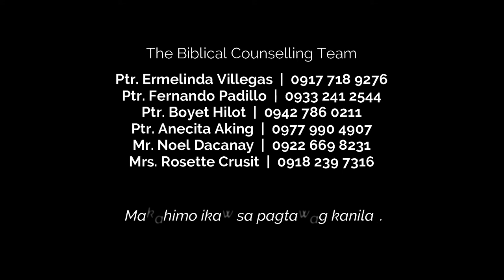Biblical Counseling -- Lie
Bakak. Kini ang usa sa mga dili sayon nga hisgutan labina sa context sa mga magtotoo. Apan daghan sa atong kaila nga bakakon. Walay gipili niini -- Layko, Pastor, bisan Obispo.

Ang pulong sa Dios naay gisulti mahitungod niini:
Panultihon 12:22
22 Ngil-aran ang Ginoo sa mga bakakon, apan kalipay niya ang mga matinud-anon.

Panultihon 6:16-19
16 May pito[a] ka matang sa tawo nga gikapungtan ug gikangil-aran sa Ginoo: 17 ang mga hambogiro, ang mga bakakon, ang mga nagapamatay ug tawo, 18 ang mga nagaplanog daotan, ang mga abtik mohimog daotan, 19 ang mga nagasaksi ug bakak, ug ang mga nagapaaway sa iyang isigka-tawo.

Juan 8:44
44 Si Satanas mao ang inyong amahan, ug kon unsa ang iyang gusto mao usab ang inyong gustong buhaton. Mamumuno siya sukad pa sa sinugdan. Wala siyay pagpakabana sa kamatuoran tungod kay wala gayoy kamatuoran diha kaniya. Kon mamakak siya, nagsunod lang siya sa iyang kinaiya, kay bakakon man siya ug siya mao ang sinugdanan sa tanang bakak.

Salmo 120:2
2 Ginoo, luwasa ako sa mga bakakon ug mga limbongan.

Panultihon 19:5
5 Ang bakakon nga saksi silotan, ug si bisan kinsa nga nagabakak dili makalingkawas sa silot.